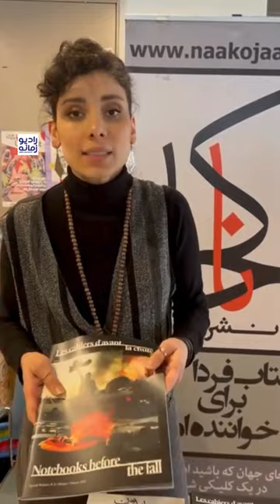هشتمین نمایشگاه کتاب «تهران بدون سانسور» - هلند ۲۴ تا ۲۶ ماه مه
هشتمین نمایشگاه کتاب «تهران بدون سانسور» با حضور ناشران مستقل ایرانی خارج از کشور در هلند برگزار شد.
این نمایشگاه از ۲۴ تا ۲۶ ماه مه در سه شهر آمستردام، روتردام و اوترخت برپا بود.

در این دوره از نمایشگاه همانند دوره‌های پیشین، علاوه بر عرضه کتاب، برنامه‌های رونمایی از کتاب‌های تازه منتشر شده با حضور نویسندگان نیز برگزار شد.

در نمایشگاه کتاب شهر اوترخت، رضا علامه‌زاده، کارگردان، مستندساز و نویسنده، از کتاب «فلامنکو و ترانه‌های کولی» رونمایی کرد.
این کتاب حاصل ۳۵ سال تمرکز او بر هنر فلامنکو  است.
رضا علامه‌زاده پس از ساختن فیلم «ما کولی هستیم» به صورت پیوسته بر رقص، آواز و نوازندگی گیتار فلامنکو متمرکز بوده است.
در این نمایشگاه از کتاب دیگری به نام «زندگی و نگاهی به مرگ»،
خاطرات پزشک تبعیدی در هلند نیز رونمایی شد.
این کتاب از محمود زهرایی، پزشک ایرانی ساکن هلند است.
او سال‌ها پیش به دلیل فعالیت‌های سیاسی‌اش مجبور به ترک تحصیل از دانشگاه پزشکی مشهد  می‌شود و پس از چندی به اجبار ایران را ترک می‌کند.
کتاب محمود زهرایی، مجموعه‌ای از مشاهدات و تجربیات او از بیمارانش طی ۲۴  سال خدمت پزشکی در هلند است.
او در این کتاب نگاهی ویژه به مقوله مرگ و زندگی از منظر یک پزشک دارد.
نگاهی به تفاوت‌های فرهنگی، اقلیمی و اجتماعی در کشوری بیگانه.
هر دو کتاب‌ توسط انتشارات دنا به بازار عرضه شده است.